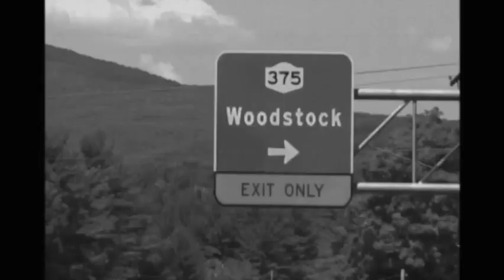ライヴ・フィルム『佐野元春 & THE HOBO KING BAND THE BARN TOUR '98 - LIVE IN OSAKA』映像トレーラ公開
佐野元春90年代の名盤『THE BARN (ザ・バーン)』リリース20周年。ジョン・サイモン、ガース・ハドソン (THE BAND) がゲストとして参加したライブ・フィルム『THE BARN TOUR ’98-LIVE IN OSAKA』2017年リマスタード版上映会の予告映像。